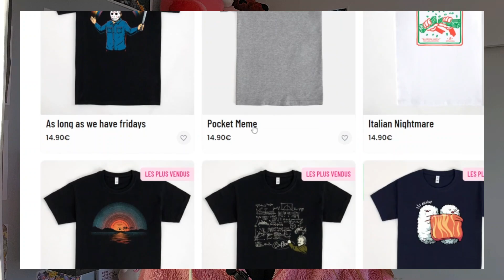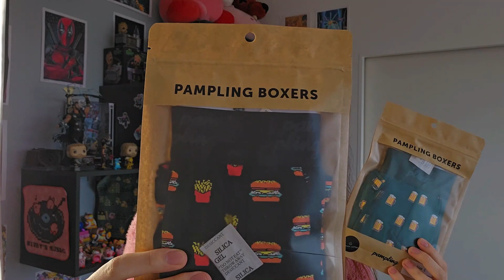[TUTO DESSIN] - Brawl Stars - Comment dessiner Kit, le nouveau brawler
Hellooo, aujourd'hui, nouveau tuto dessin pour dessiner le nouveau Brawler Kit sur Brawl Stars !
Oubliez pas que vous pouvez acheter certains de mes dessins de Brawlers dans ma boutique au format A5 pour peu cher !
1ère vidéo de l'année 2024 (hors shorts), donc je vous souhaite une belle année 2024 (j'ai oublié de le dire en vidéo hihi)
Code : ELODRAW

Mon matériel de dessin (trié le mieux possible)

1) Feutres à alcool :
Set de Ohuhu Couleur Pastel
Set de Ohuhu Couleur Peau
Set de Ohuhu (petit)
Set de Ohuhu (grand)
Set de Ohuhu (énorme)

2) Papier à dessin
Pour les feutres à alcool layout arrtx
Pour les feutres alcool + crayons paintOn multi-techniques

3) Crayons
Crayons de couleur polychromos
Crayons Pastels faber castell

4) Liners
Liners staedler
Liners Faber Castell

5) Feutres blancs (pour les reflets)
Stylo à gel blanc (gelly roll)
Posca blanc

6) Setup technique
Caméra HD Panasonic

7) Tablette graphique
Tablette graphique xppen artist 12 Pro
Tablette graphique huion kamvas pro 12

8) Autres
Porte mine faber castell
Lot gomme mie de pain et estompe
Taille crayon faber castell